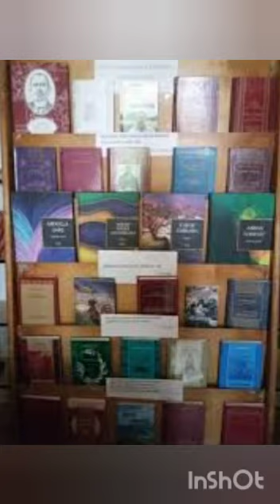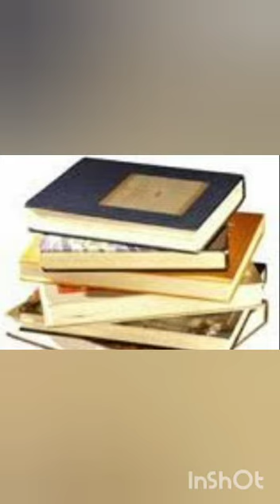Bərdə Regional Mədəniyyət İdarəsi Yevlax şəhər Mərkəzi kitabxana 5 nömrəli kitabxana filialı